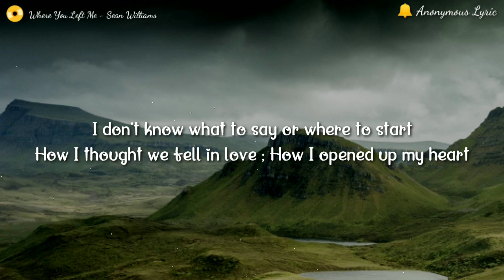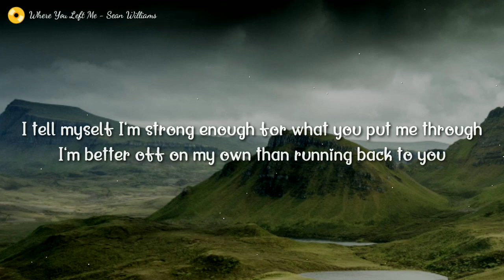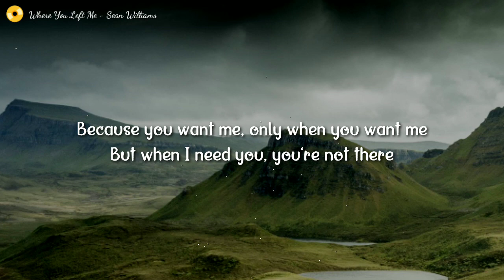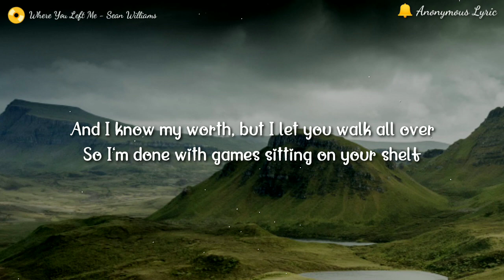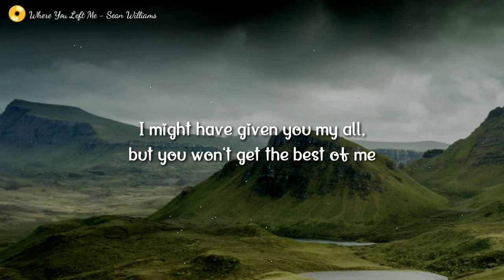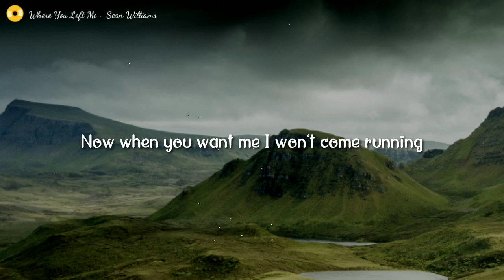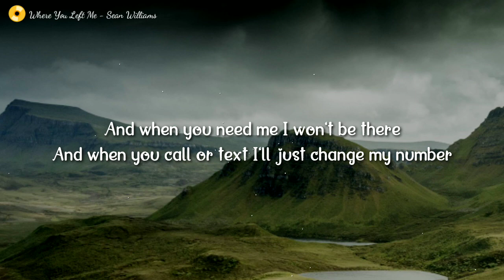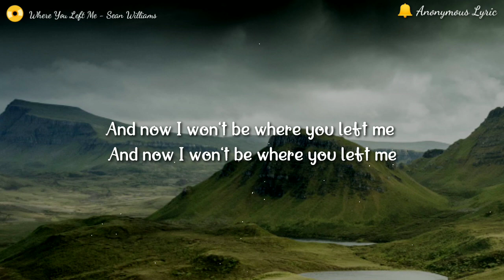🪕 Where You Left Me - Sean Williams 🪕CountryMusic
GENRE 📀
Classic 🎷 Podcast 🎻
MOOD 😶
Cause I believe, If You Like This Channel, You'll Take Action Without Being Ask.